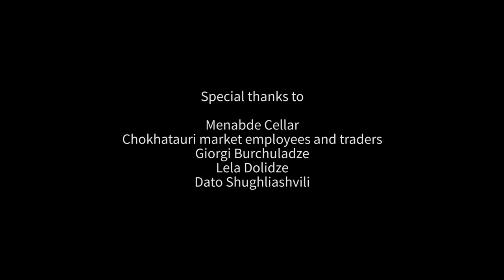ATINATI: Zuriko’s Kalanda - A short film, made by Giorgi Kekelidze and Natela Grigalashvili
Zuriko’s Kalanda- A short film, made by Giorgi Kekelidze and Natela Grigalashvili specially for ATINATI

 “This is a short film-sketch about the countryside and a man: a film about expecting the New Year and the preparations for the New Year’s eve. The so-called “old” New Year, i.e. Kalanda is celebrated in a special way in Guria, that’s why it might have a carnival colouring for outsiders, but we attempted to show the genuine Kalanda by demonstrating Zuriko’s one day- full of routine mediocrity, misery and sorrow on the one hand and humour and songs, on the other, which, probably, is the best Gurian recipe for overcoming these hardships”- Giorgi Kekelidze

ATINATI

ATINATI is a new media platform, created with the purpose of producing and curating high-quality digital content about Georgian art and culture. Considering the significant scarcity of information about the country and the simultaneous interest it has sparked among global audiences over the course of the past years, the platform aspires to bring Georgian culture into focus.

Literally meaning “the first ray of light that permeates darkness” or, figuratively speaking, “the first piece of knowledge, clarity” in Georgian, ATINATI is an unprecedented project that promises to manifest local art, fashion, architecture, literature, theater, film, and a variety of cultural realms.
The greatest asset of ATINATI is a sizeable group of its contributors, who are essentially the movers and shakers behind modern-day cultural transformations in Georgia. It is through such superior curated content that ATINATI envisions providing readers around the globe with fascinating stories, features, and up-to-date news from the very crossroads of the East and West.